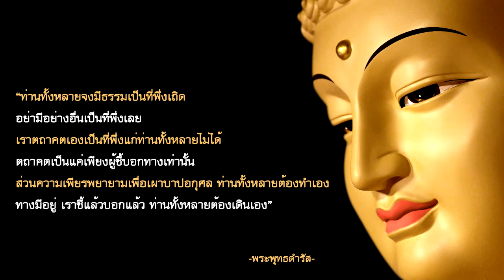ที่มีของคำว่า